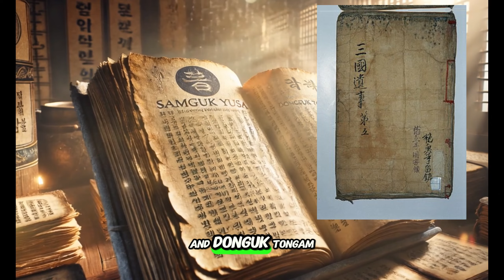[ Myth : no mid-roll ad ] Creation myths from three Asian countries combined: China, Japan, Korea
Folklore, Horro, Mythology, Mystery creatures, monsters, ghosts, mythical animals, mysterious animals, legendary creatures from around the world